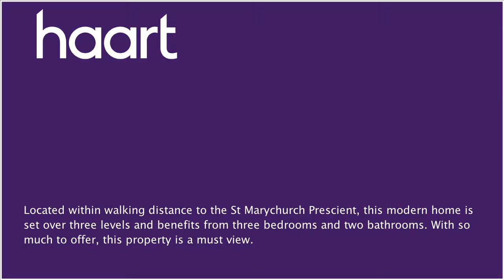Mid Terraced House for sale in Torquay, with 3 Bedrooms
or contact Torbay on 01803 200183

This mid terrace home is ideally located within walking distance of the St Marychurch Prescient with many local amenities, bus routes and coastal walks close by. The property was built within the last 10 years and is modern throughout. Internally comprising an entrance hall with stairs to the lower ground floor and a door through to the kitchen/living room, the lower ground floor offers a landing, bedroom three, a family bathroom, open plan kitchen/living room, stairs to first floor landing, shower room and two further bedrooms.

Entrance

Double glazed obscure door to:

Entrance Hallway

Double glazed window to front, telephone point, stairs to lower ground floor, door to living room/kitchen

Double glazed window to rear, radiator

Family Bathroom

Low level WC, pedestal hand wash basin, part tiled walls, radiator

Under House Storage 2.81m x 2.21m

(9'3" x 7'3") Wall mounted metres, fuse box, plumbing for washing machine, extractor fan, spotlights

Living Room/Kitchen 6.83m x 3.71m

(22'5" x 12'2") Double glazed window to rear, wall and base units, roll edge work surfaces, four ring gas hob with oven below and extractor hood over, wall mounted boiler, stainless steel sink and drainer, space for washing machine, space for fridge, TV point, telephone point, door to stairs leading to:

Double glazed window to front, radiator

Shower Room

Low level WC, pedestal hand wash basin, shower cubicle, radiator, part tiled walls, tiled splashback, radiator, spotlights, extractor fan

Double glazed window to rear, radiator, TV point